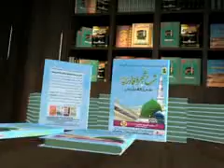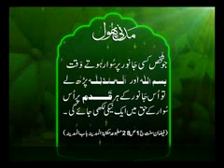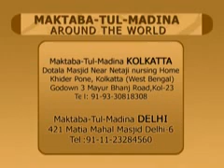Filler Candv-6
description